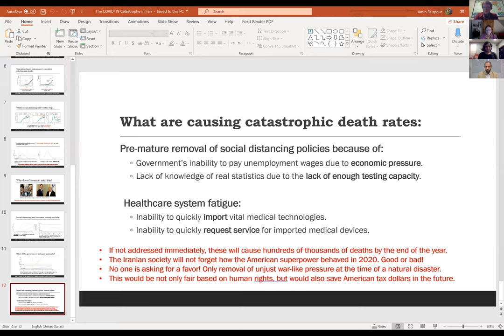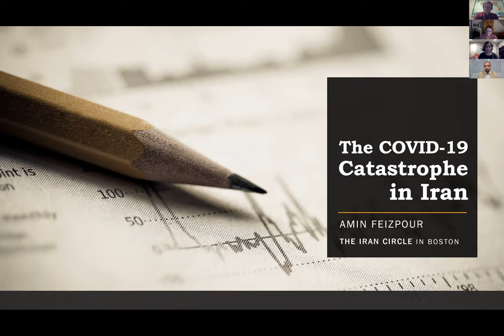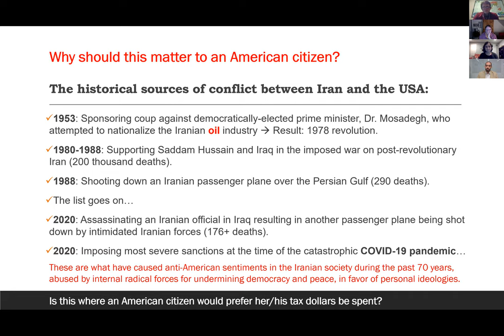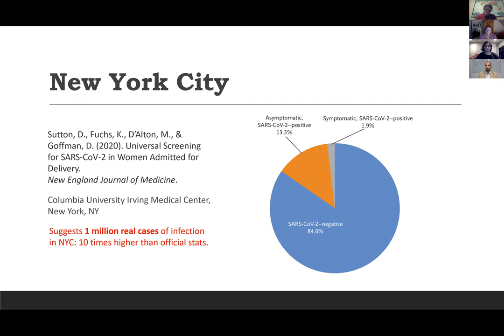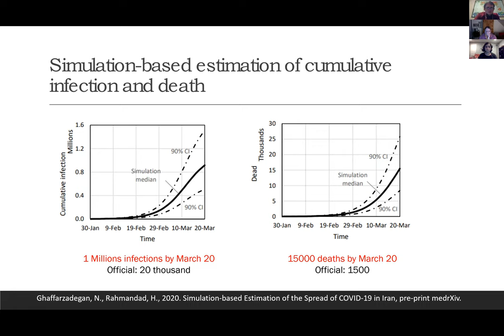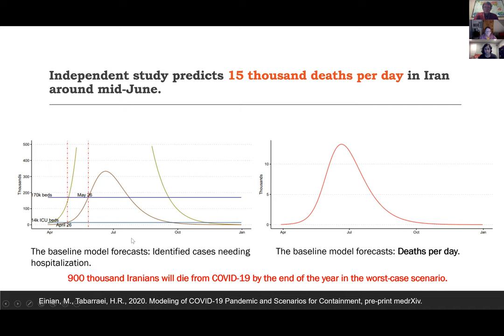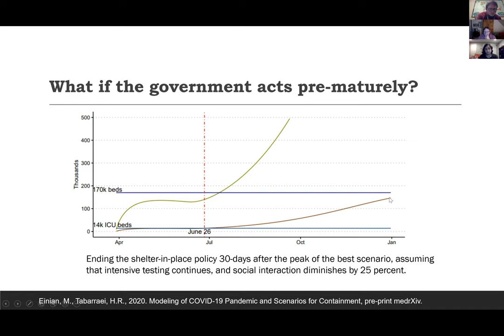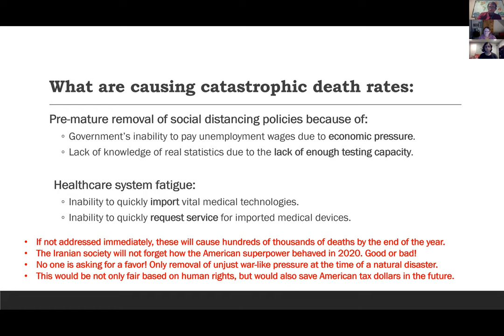COVID-19 Emergency in Iran: the reality on the ground and the role of U.S. sanctions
Dr. Amin Feizpour is the founder and manager of the Iran Circle in Boston. He is a PhD in physical chemistry  from B.U.

Donna Farvard is National Organizing Director for the National Iranian American Council, overseeing the organization’s national grassroots field program.

Donna Farvard and Dr. Feizpour spoke on April 22 about the role played by U.S. sanctions in the dire crisis caused by the coronavirus pandemic now ravaging Iran’s people. Recent research studies indicate that the infection and death rates in Iran are many times higher than the reported rates. Besides the government’s mismanagement of the early phase of the pandemic, the major reason for such a drastic difference between the formal and actual statistics of COVID-19 spread in Iran has been the low capacity for testing the infected and dead individuals.

While the Treasury Department has decided to exempt humanitarian sanctions on Iran during the coronavirus pandemic, this was only a half-step measure to allow humanitarian trade into the country. In reality, sanctions that impact Iran’s civilian industries, such as banking, still make it difficult for health care providers and humanitarian organizations to equip Iranians with enough medical and hygienic supplies to combat the pandemic.